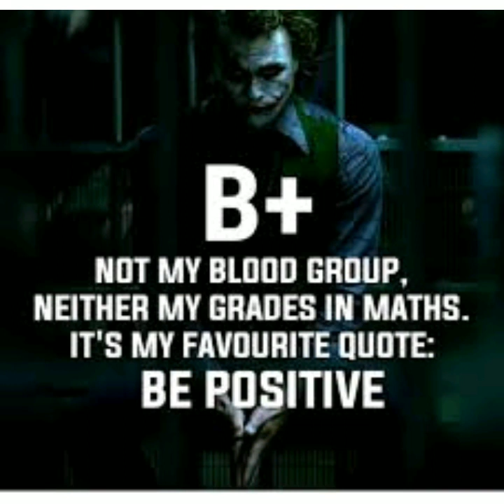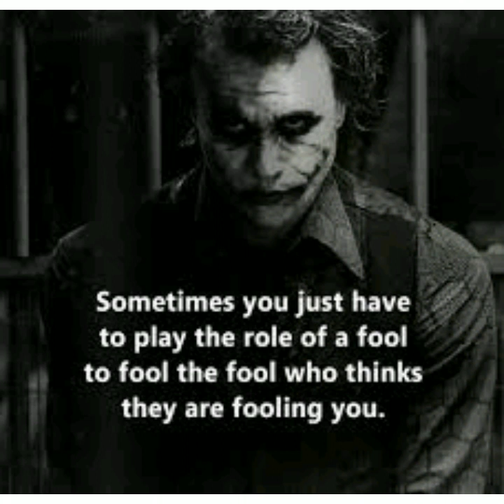Joker quotes | villain quotes to keep to up | must watch if you are joker fan.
Hello Friends

Most interesting and informative content in all the videos

Watch all the videos in GK & Motivational Freaks to increase your vast knowledge

This channel helps you to score goods marks in any kind of public exams and keeps you motivated.

Short, cute and very informative videos